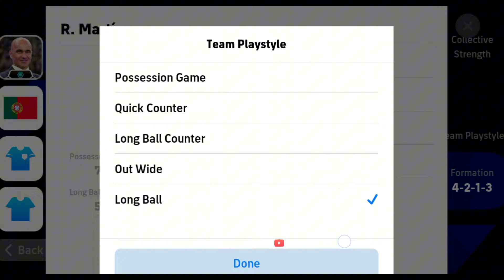FINALY PORTUGAL NATIONAL PACK LE LI 🤩🔥 | Portugal pack opening in eFootball 2024 •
Finally Portugal National PACK Le Liya 🤩🔥 | Portugal pack opening in eFootball 2024 •